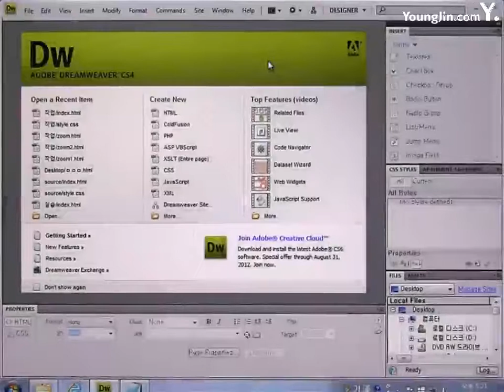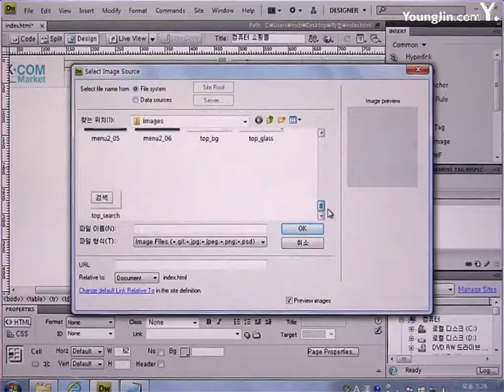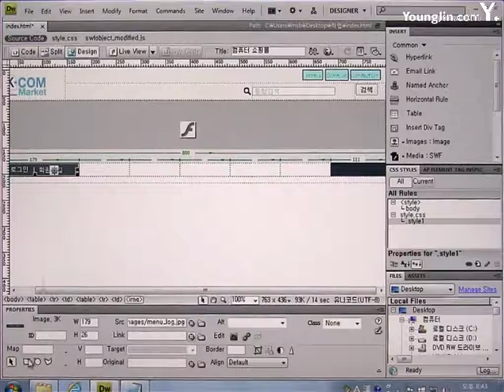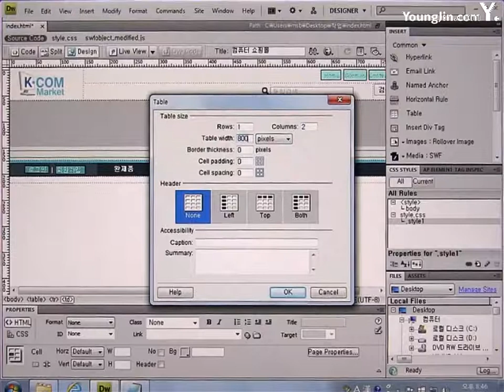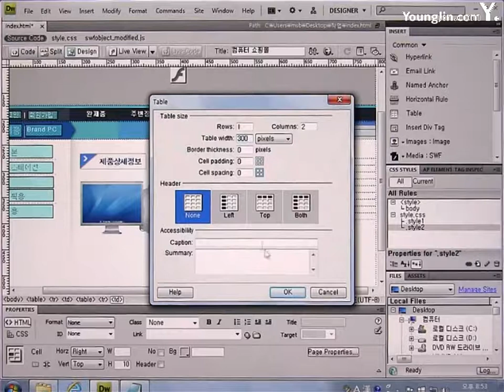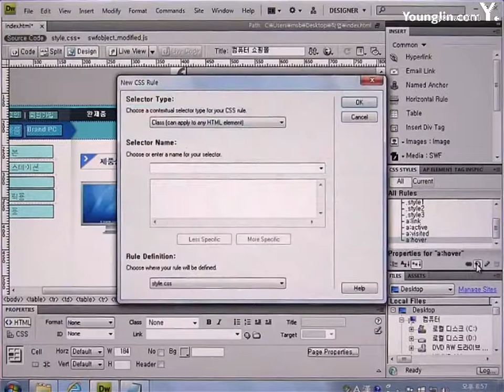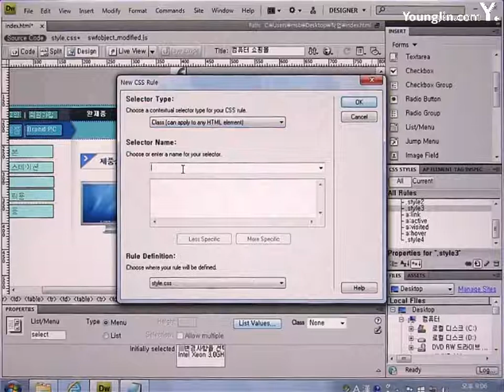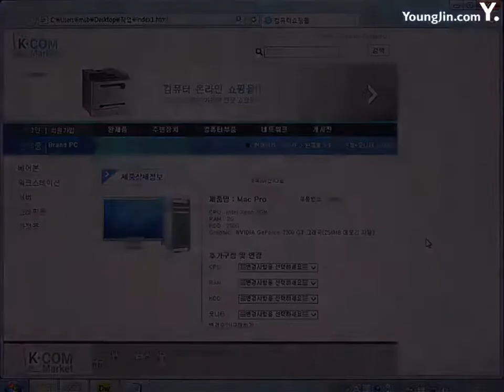2016년도_기출문제 5회 K.com(컴퓨터쇼핑몰)(드림위버)